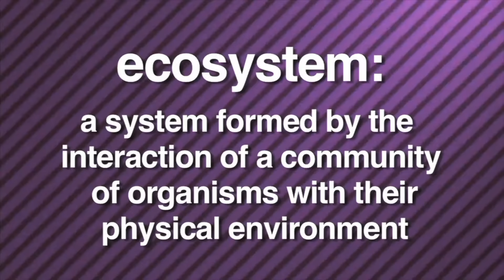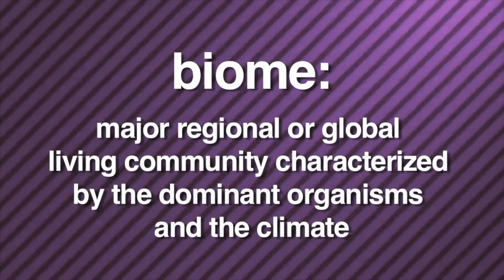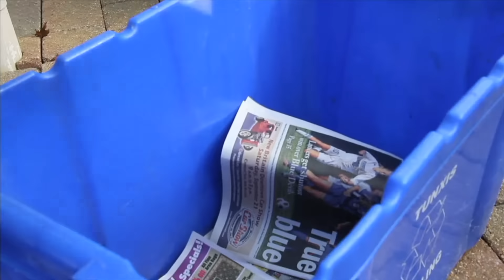The Amazing World of Earth's Biomes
🌎 Embark on a global adventure with our video "The Amazing World of Earth's Biomes." Explore diverse biomes from tropical rainforests to deserts and oceans, and understand the intricate relationships within ecosystems. 🌿🐠

📚 What You'll Learn:

Global Biomes: Journey through various biomes and learn about their unique climates and regions.
Ecosystem Dynamics: Discover how plants, animals, and climates interact to form stable ecosystems.
Energy Flow and Nutrient Cycles: Understand how energy flows through ecosystems and the role of different organisms in nutrient cycling.
Conservation Importance: Learn about the importance of ecosystems for environmental stability and biodiversity.
👩‍🏫 For Educators:
This video is a fantastic resource for teaching students about the science of ecosystems and biomes, aligning with NGSS standards. Use our lesson plans and activities to enhance your curriculum and bring these concepts to life in the classroom.

📥 Downloadable Resources:
Complete your educational toolkit with our activity sheets designed to complement this video. Perfect for hands-on learning about environmental science:

📚 Ideal for Science Classes:
Designed for K-5 students, this video helps young learners understand the complex interdependencies in nature and the importance of environmental conservation.

💬 Discussion Points:
What biome do you find most fascinating and why? How do ecosystems maintain balance?